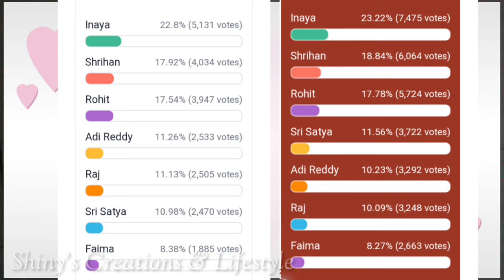కీర్తి కి బిగ్ సర్ప్రైజ్..😳